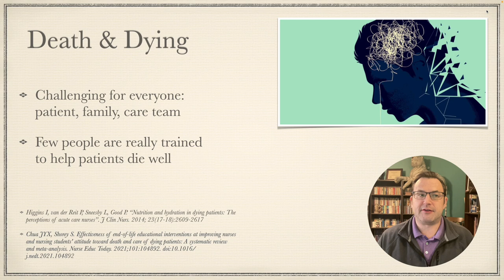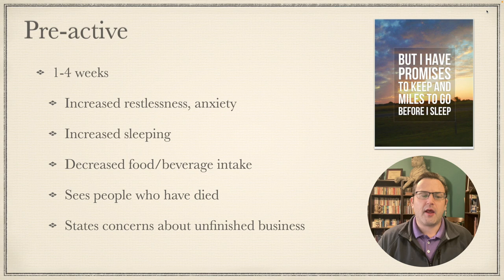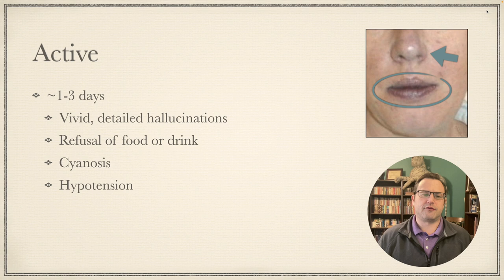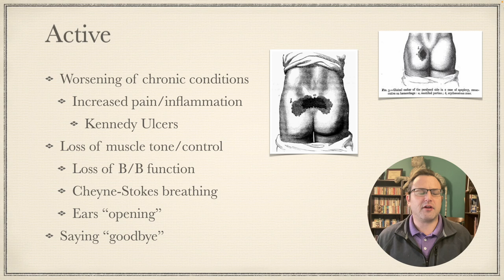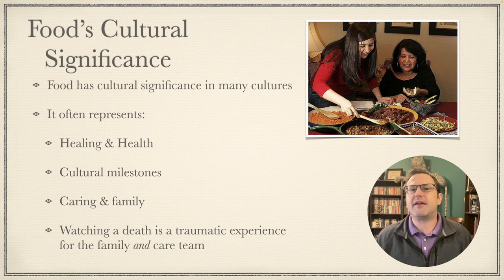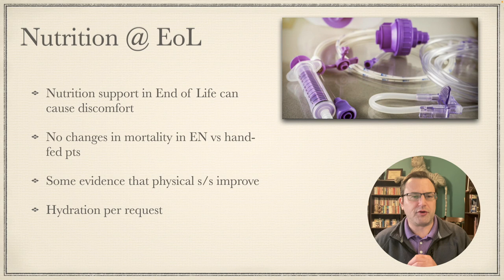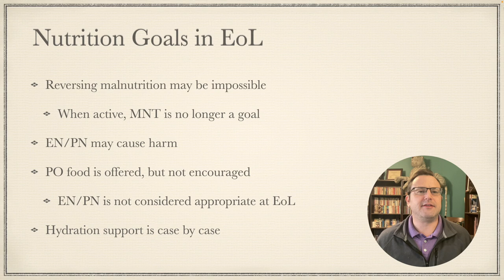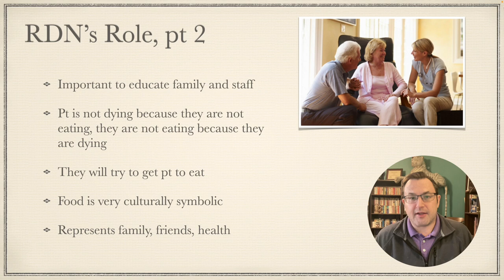NS 5344 Death & Dying